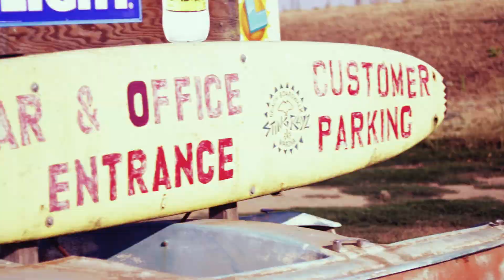Keith Turley of Stingrayz Bar & Marina | California People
Keith Turley is the owner of the Stingrayz Bar & Marina located in Knights Landing, California.  The Explorifornia crew had an opportunity to talk with Kieth about his thoughts on Knights Landing, California and being a business owner in a old Sacramento River town.